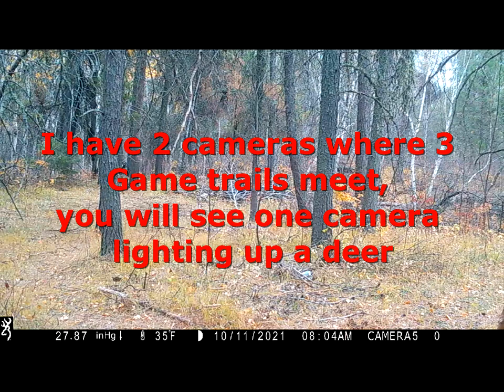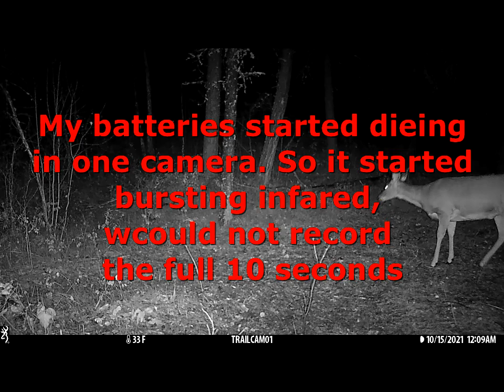Trail cam, Northern Canada October 17, 2021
Raccoons, Coyote, Fox, Deer